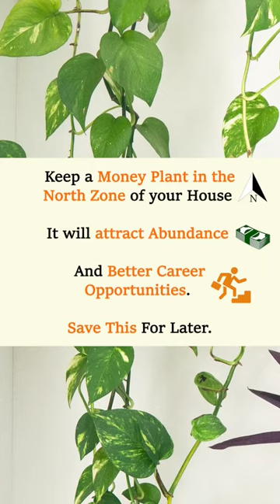Importance of Money Plant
True to their name, Money plants bless their keepers with abundance and wealth. North, also known as the direction of Lord Kuber - the wealth keeper of the universe, is the best place to keep a money plant.

Try this simple remedy and tell us the positive changes you see.